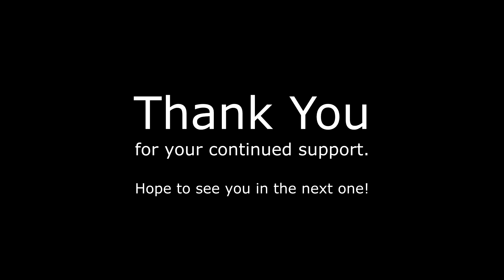3/400 SUBSCRIBERS!!! The Future is Looking Bright!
Honestly, THANK YOU guys so much for the support! I created this channel cause I enjoyed the creative aspect of making videos, bringing a smile to peoples faces & having an outlet to talk about my favorite games with people and you guys are making that become a reality!

So, thank you so much for allowing me to do this. I hope to see you around for the journey as the best is still yet to come!

P.S.: I should also mention that since I'm very busy this year, I'm also using this video to put you up to date on the channel & where my minds at for the next couple of months.

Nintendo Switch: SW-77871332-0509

Nintendo Network ID: skullkid1370

INTRO: Credits to KilbornArt for the skullkid mask painting.